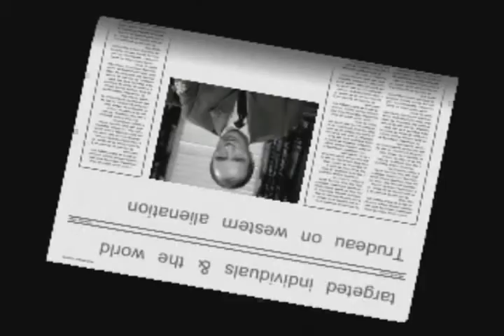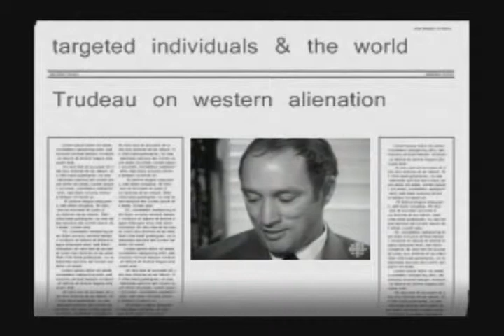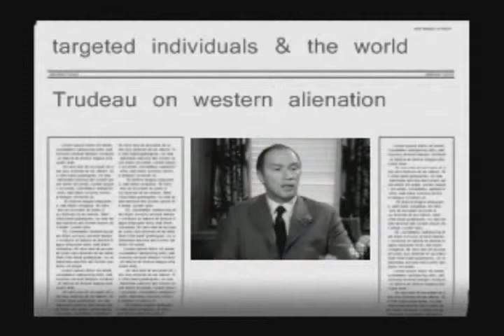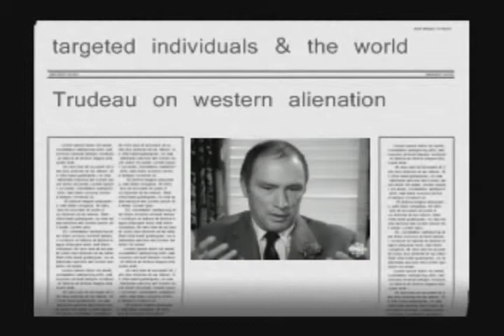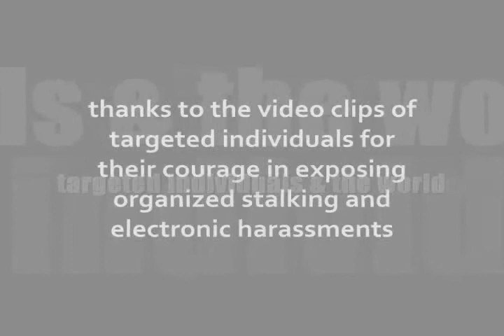news world 79 - Trudeau on western alienations